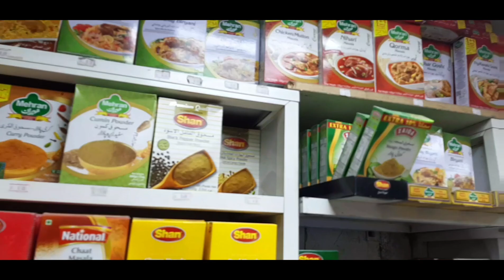vlog16|आज बघूया छोटे किराणा दुकान|shopped things for Decoration